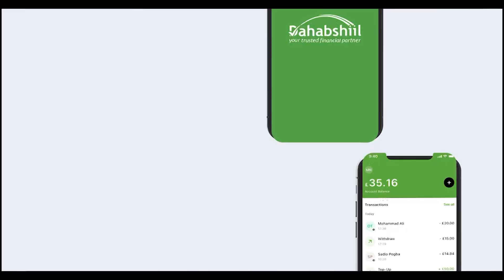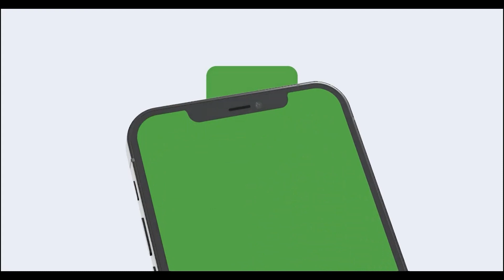Maxay yihiin Maxaabiista Mareykanka Iyo Ruushku Isweydaarsadeen